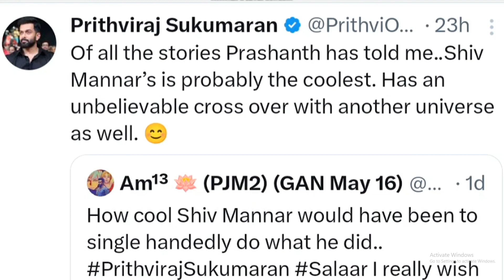Salaar 2 Story | Salaar 2 Update | REVIEW WALE BHAIYA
Salaar 2 Story | Salaar 2  Update by REVIEW WALE BHAIYA
Salaar 2 Story | Salaar 2  Update  Movie review
Salaar 2 Story | Salaar 2  Update  Hindi
Salaar 2 Story | Salaar 2  Update  in Hindi
Hello Everyone Welcome To The New Review On Salaar 2 Story | Salaar 2  Update  |

REVIEW WALE BHAIYA  channel sometimes use Film Clips, TV series Clips, Web Series Clips, Animation Series Clips to explain about the Film, Web Series, Trailers and Songs, but all under section 107 of the copyright Act 1976, allowance is made for FAIR USE for purpose such as criticism, comment, news reporting, teaching, scholarship and research.